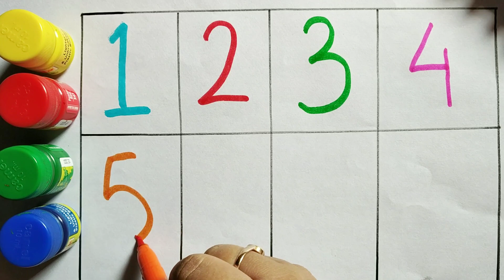Numbers 123, 1234 Numbers Name, Numbers Song, Numbers Learning For kids l छोटे बच्चों की पढ़ाई 56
Your query:

1234 counting
Learn 123
Numbers 123
1 से 100 तक
1234
12345 counting for kids
How to Learn 123 for kids
Numbers Song
Numbers song 1 to20
numbers song 1 to 100
Counting objects
Learn number
Learn colours
Numbers for kindergarten
123 writing
123 ginti counting
Numbers block
Kids 123 counting
1 to 10 numbers learn and write
Ginti in Hindi
1234 ginti
12345

prinit
Hindi Enough Pathshala
Learn With Mannat
Gun Gun Tv
Aap Ka Video
Fun With Pari Cute
Guruji